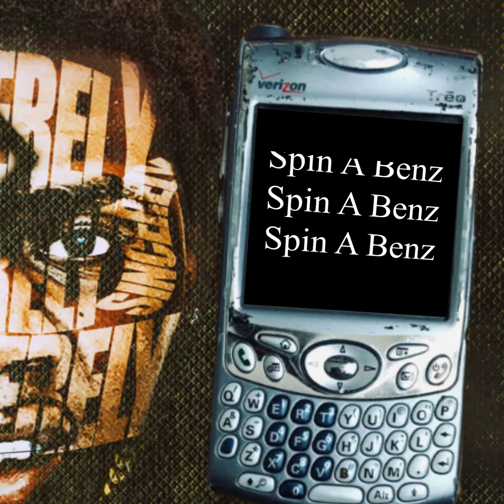TYTE - Spin A Benz | @DAREALTYTE (Official Audio)